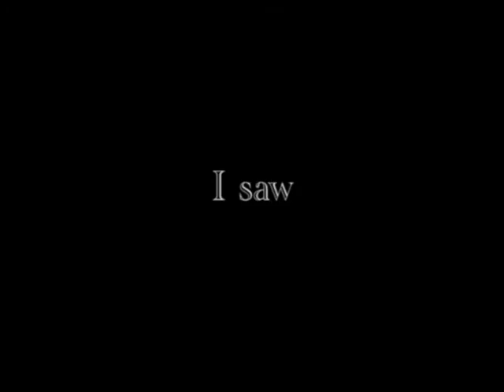Russian Standard Vodka Imperia with Fatman Scoop, Paris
November 2008, Super Premium Vodka Imperia welcome Fatman Scoop in one of the hottest spot in Paris, Palais Maillot!